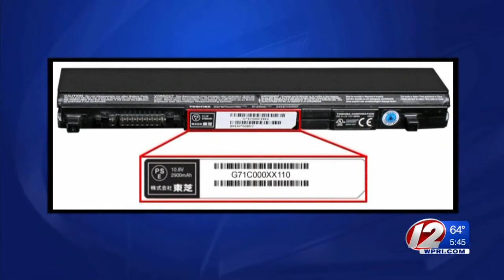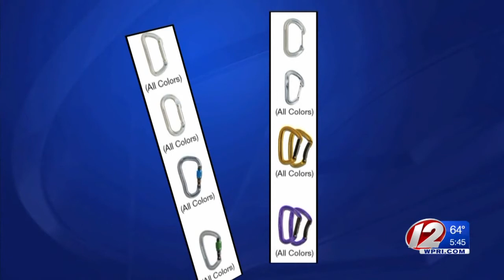Toshiba laptop batteries, youth pajamas recalled for fire hazard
Black Diamond is also recalling about 1.2 million carabiner clips due to a fall hazard.